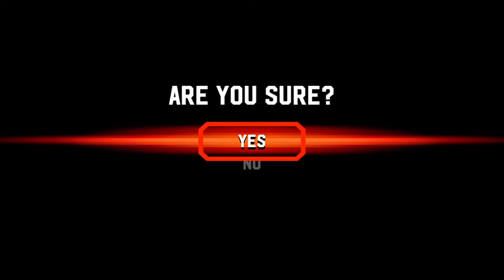The Broforce Comp